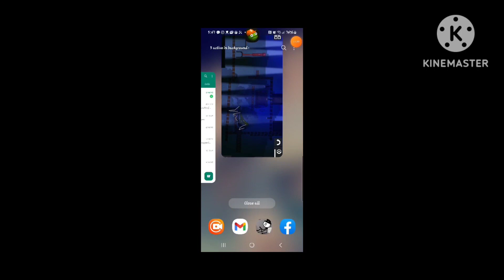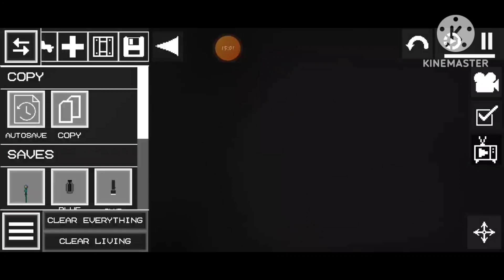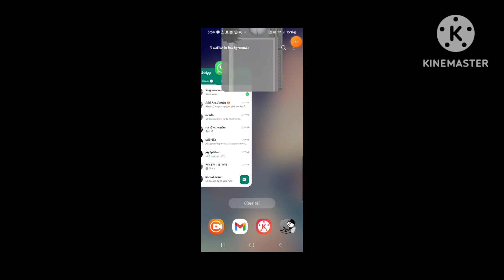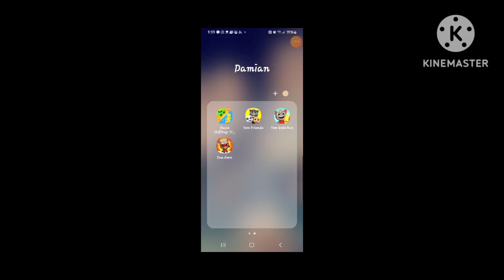Lemon play and tom